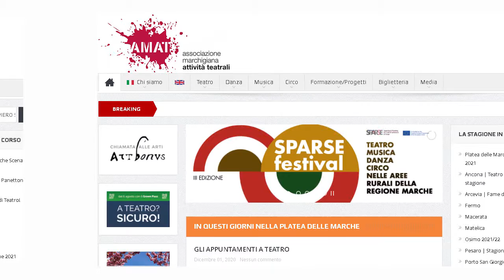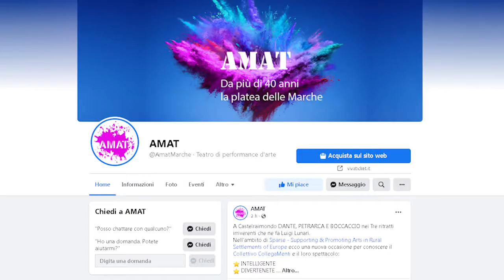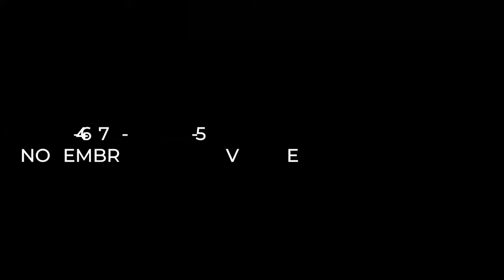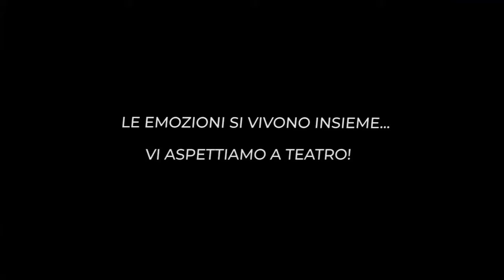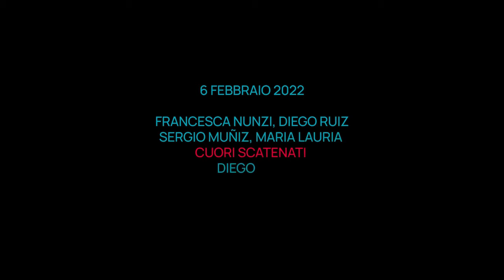DETTO FRA NOI ospite GILBERTO SANTINI direttore AMAT 3/11/2021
Detto fra noi, programma prodotto ed in onda sui canali di TVRS. Conduce Giovanni Filosa. Ospite GILBERTO SANTINI direttore AMAT